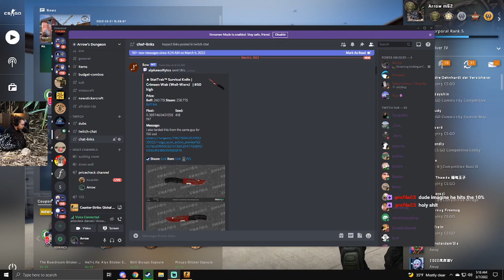"Please be a Medusa..."